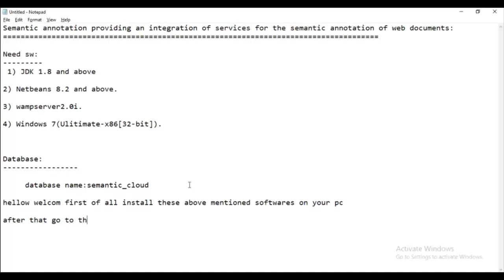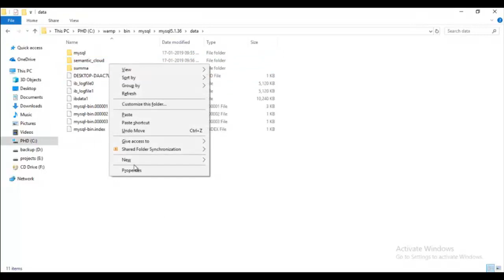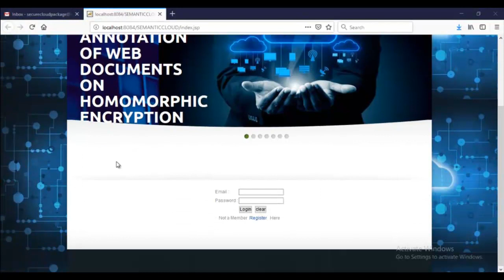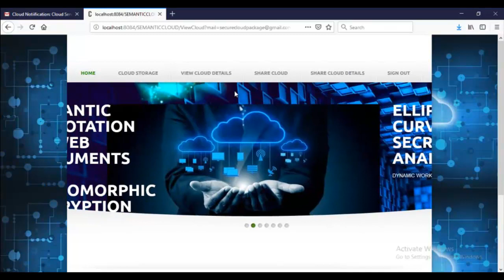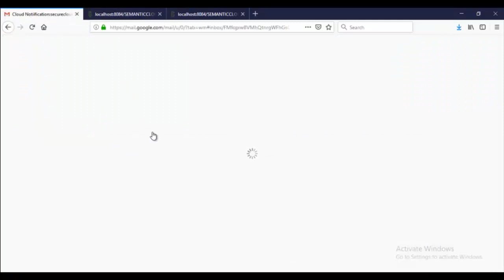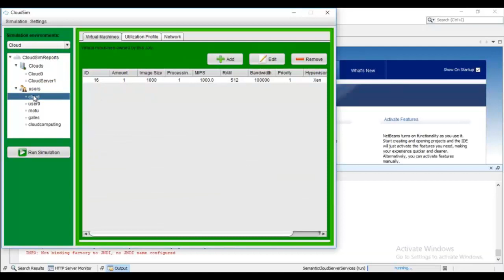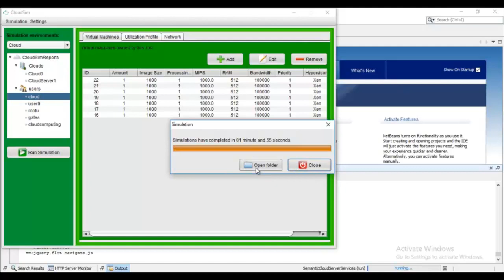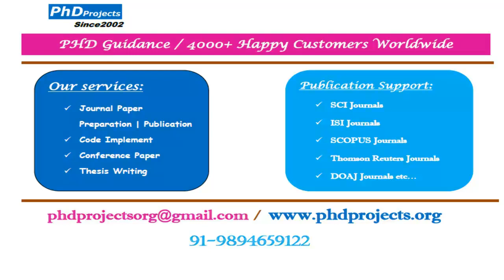Semantic Annotation Indexing and Retrieval Web Document Projects